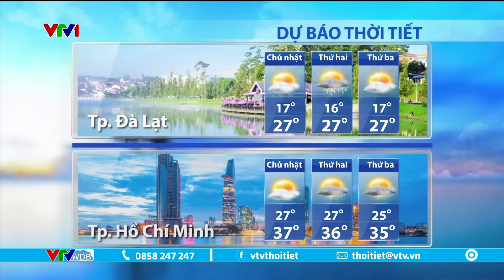Dự báo thời tiết 5h30 - 31/03/2024 | Bắc Bộ hôm nay nắng nóng ở phía Tây | VTVWDB